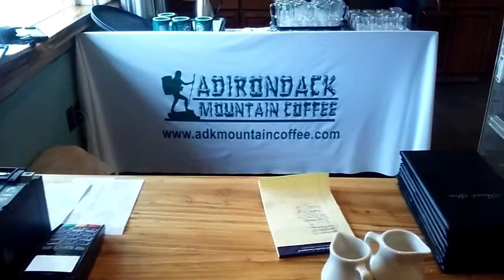Land make believe resto